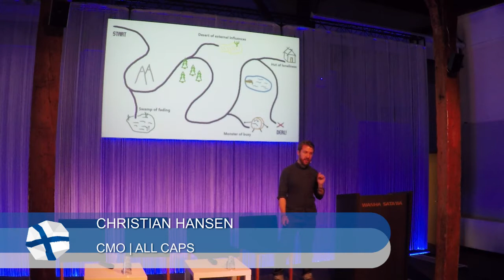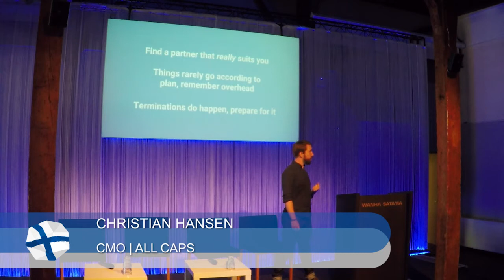ALL CAPS on the lessons learned from working with a games publisher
Speaking at Pocket Gamer Connects Helsinki 2016, ALL CAPS’s Christian Hansen reveals the decisions – and lessons learnt – of making the choice to work with a publisher.